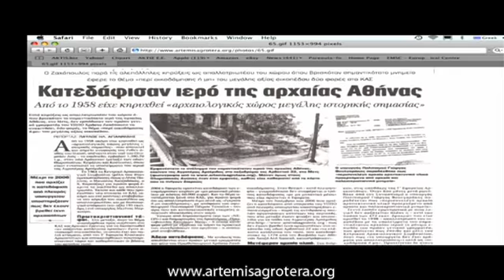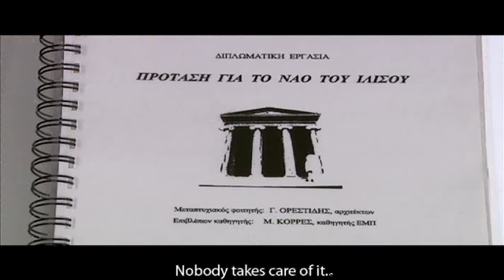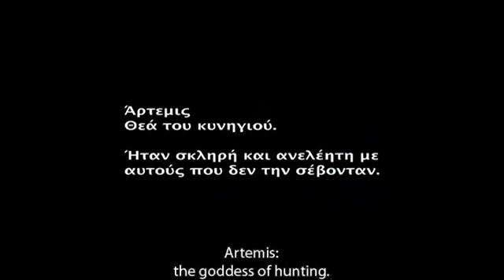Artemis Agrotera ET1 Part 3